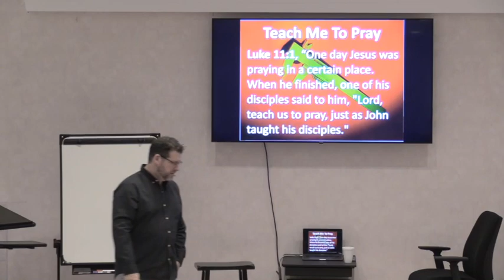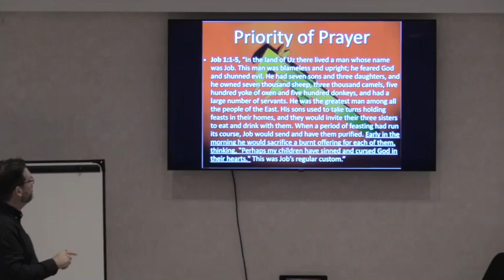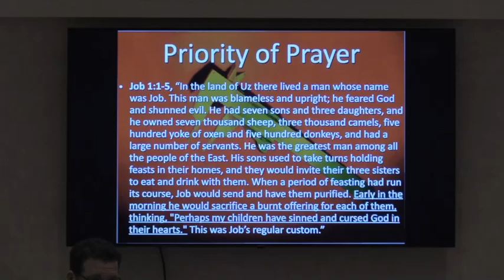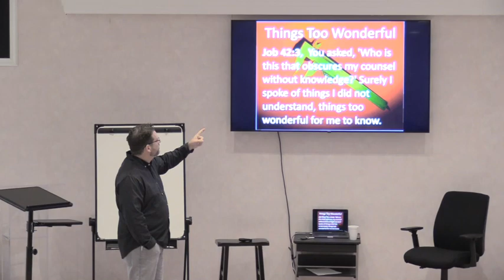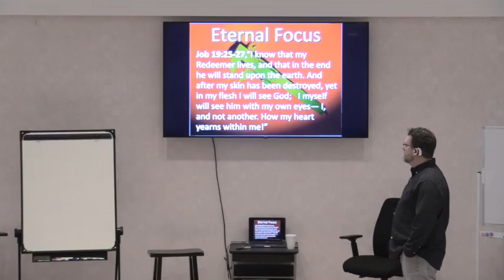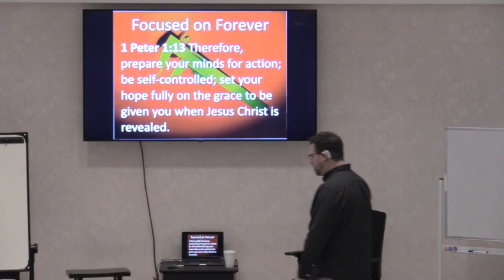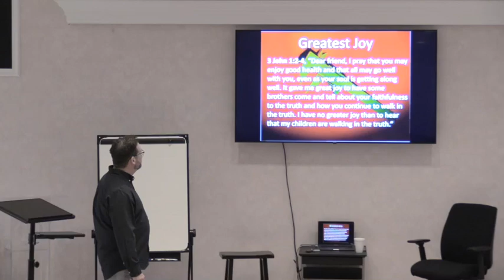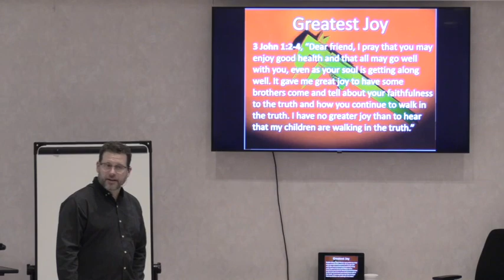Calibrate Your Life - Session 1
CALIBRATE YOUR LIFE:  BIBLICAL PRAYER, FASTING AND MEDITATION.

This is part of a 10 week lecture series on prayer, fasting and meditation. A new lecture which will premier each Thursday night for the next 10 weeks at 7pm EST.

These lectures were originally given by Kendall Faull (kendallfaull.com) on March 17-18, 2023 as on of the LEAP Seminars for Summit Theological Seminary in Peru, IN.